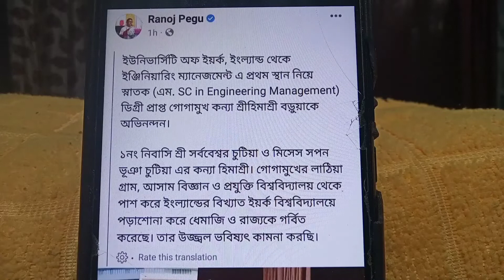ধেমাজী জেলার এক ছাত্রীর সফলতা।।ইংল্যান্ডের University Of York থেকে প্রথম স্থানে স্নাতক ডিগ্রী অর্জন।